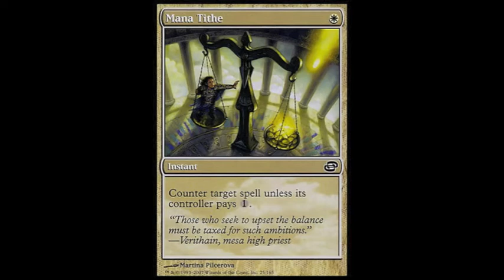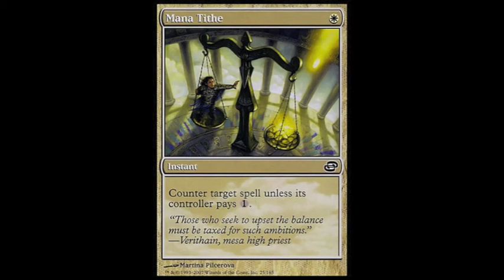A Card a Day #72: Mana Tithe